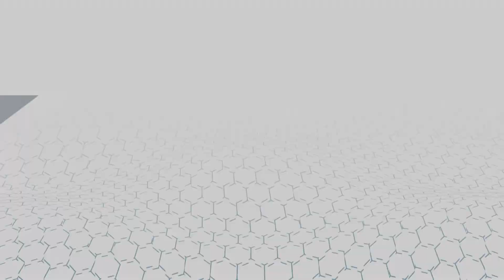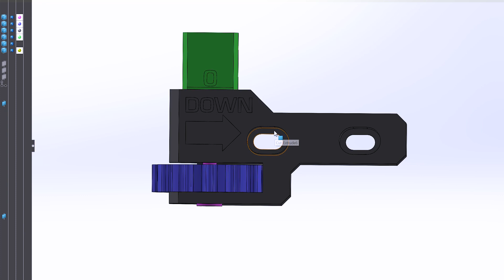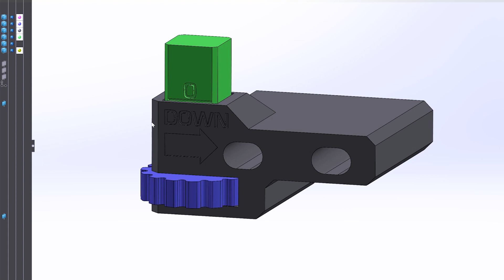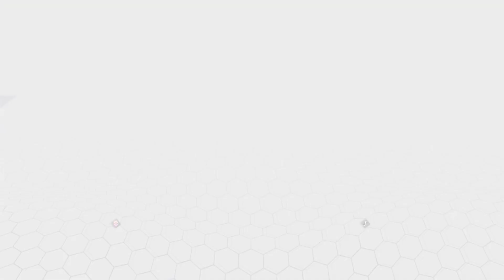Switch Your Switch! Change From Auto Bed Level Back To Adjustable Z End Stop (Creality, ANET, etc.)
In this video I will show you how to change your 3D printer back from a problematic auto bed leveling (ABL) system to the reliable mechanical end stop switch.

It isn't much work and requires you to only identify the GND and trigger wire from your auto bed leveling sensor. You should use a multimeter to confirm the process by which your printer "sees" the signal from your sensor. In most cases the trigger / signal pin normally sits at 3.3V or 5V and is pulled to GND when the sensor is tripped. You can then use a mechanical end stop switch to do the same by wiring the signal pin and a GND wire to the NO (normally open) pins on the end stop. When the mechanical end stop is triggered, the signal pin will then be connected to GND and perform the same function as the auto bed level sensor.

It comes with a mounting plate and you simply use a M3 T-slot nut to attach the limit switch to the front of the X gantry profile.

I designed an adjustable bumper for the end stop switch that mounts to the vertical profile. You can find those parts here:

You will need a few M3 screws (10mm and 20mm length) and some M3 T-slot nuts to assemble and mount the adjustable bumper.

This process and system should work on a variety of printer types such as Creality, ANET, Tevo, Alfawise, Geeetech, Raiscube, Sainsmart, etc.

If you guys have any questions, please put them in the comment section down below, I will try and help everyone out!

If you enjoy and have benefited from my content and are feeling generous I would love your support!

By supporting my channel you are encouraging me to continue with this time consuming endeavor. A lot of time goes into design work, building my projects, filming the videos, editing the videos, etc. Plus it all costs money! Your generosity goes a long way in helping me bring you better content as often as I can!

If you liked this video, perhaps you will also enjoy some channels that I personally find inspiring and interesting...